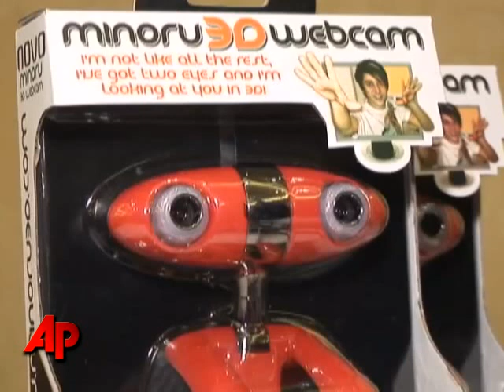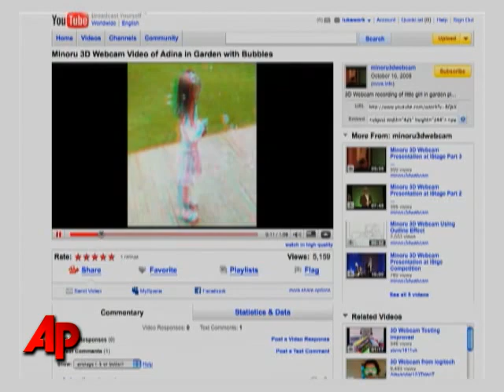CES Gadgets: 3D Webcam Unveiled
Introduced at the 2009 Consumer Electronics Show in Las Vegas, Minoru's innovative webcam offers a unique experience, capturing live video in 3D. (Jan. 7)